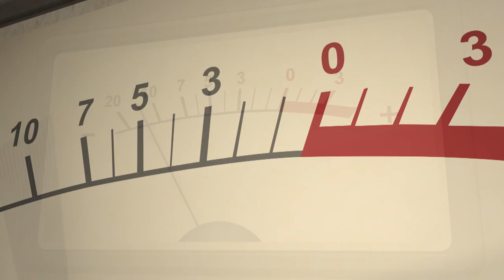BON The AC/DC Show & Mark Evans Hell Aint A Bad Place To Be @ Bonfest 2016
Awesome German tribute band, BON The AC/DC Show and the legend that is Mark Evans play Hell Ain't a Bad Place to Be at the 10th anniversary of the International Bon Scott Rock Festival, Bonfest. Bonfest takes place every year in Bon's Scottish hometown of Kirriemuir.